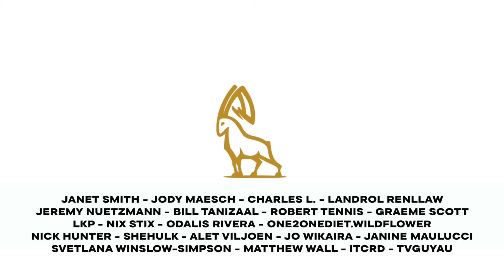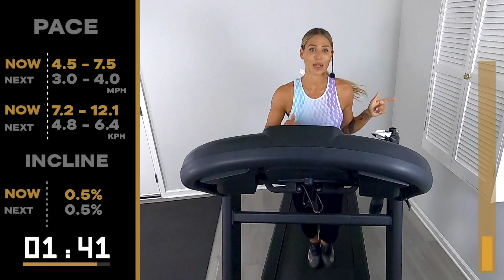Crush Calories in 20 Min: HIIT IT HARD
Yes! Let's rock this HIIT IT HARD Treadmill Run! Lots of sprints and hard pushes on deck!

20 minutes of run and recovery intervals

00:00 - Intro
00:37 - Warm Up
04:37 - Block 1
08:37 - Block 2
12:37 - Block 3
16:37 - Bonus Round
18:11 - Cool Down

1. Arms of Gold - Tape Machines
2. Dancing Till We Get Lost - Frigga
3. I Can Taste Your Words - Ceen
4. Ride or Die - waykap
5. Still a Little High - Deanz
6. This One - Conditional
7. You Got Me Too - Loving Caliber